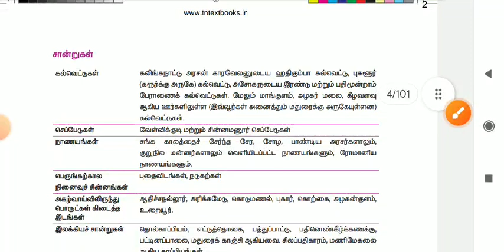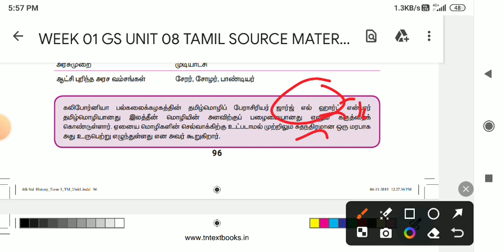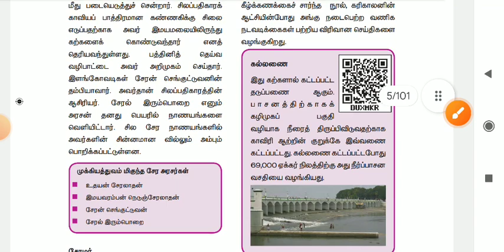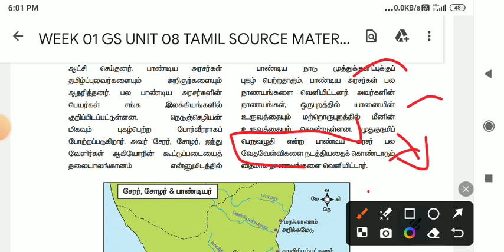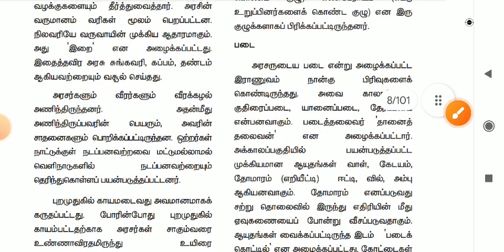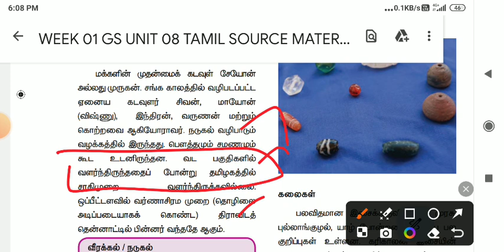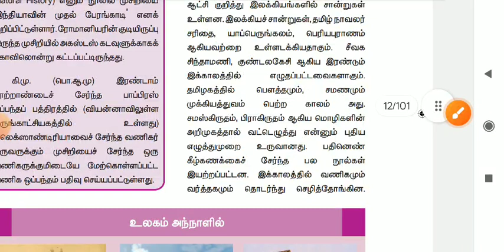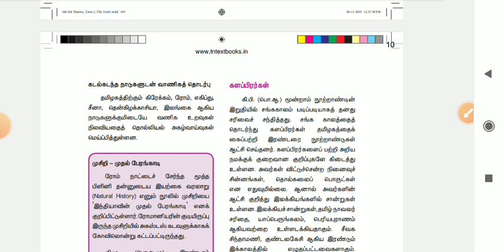Day 01 | GS | PYQ analysis | 6th history | சங்ககாலம்| Sangam age |TNPSC Group 1&4 prelims | Syed